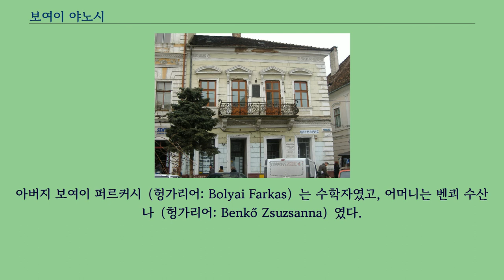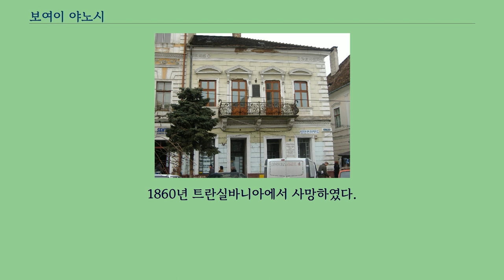보여이 야노시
보여이가 태어난 곳 보여이 야노시（헝가리어: Bolyai János, IPA: [ˈboːjɒi ˈjaːnoʃ], 1802년 12월 15일 ~ 1860년 1월 27일）는 헝가리의 수학자다.
비유클리드 기하학의 창시자 가운데 하나다.
트란실바니아의 클라우젠부르크（독일어: Klausenburg, 오늘날 클루지나포카）에서 태어났다.
아버지 보여이 퍼르커시（헝가리어: Bolyai Farkas）는 수학자였고, 어머니는 벤쾨 수산나（헝가리어: Benkő Zsuzsanna）였다.
13세에 아버지로부터 미적분학을 통달하였다.
빈 공과대학교에서 1818년~1822년 동안 공부하였다.
또한, 중국어와 티베트어를 비롯한 9개의 외국어를 배웠으며, 바이올린에도 능숙해 빈에서 연주회를 열었다.
보여이는 오랜 기간 동안 에우클레이데스의 원론에 등장하는 평행선 공준을 다른 공준들로부터 증명하려고 시도하였으나 실패하였다.
보여이의 아버지는 아들의 건강을 우려해 다음과 같이 적었다.
보여이는 이러한 연구에 의해, 평행선 공준이 사실 다른 공준들과 독립적이고, 평행선 공준을 따르지 않는 비유클리드 기하학을 발견하게 되었다.
보여이는 이 발견에 대하여 아버지에게 보낸 서신에 다음과 같이 적었다.
1820년과 1823년 사이 보여이는 비유클리드 기하학에 대한 논문을 집필하였다.
이는 1832년 보여이의 아버지가 쓴 수학 교과서의 부록에 수록되었다.
카를 프리드리히 가우스는 이를 읽고 다음과 같이 평하였다.
1860년 트란실바니아에서 사망하였다.